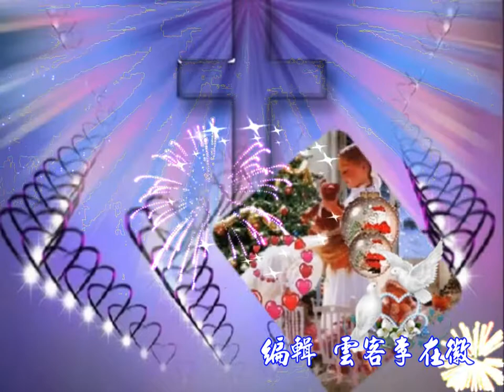170905 k2 7 마스크 활용 pte 7 pds